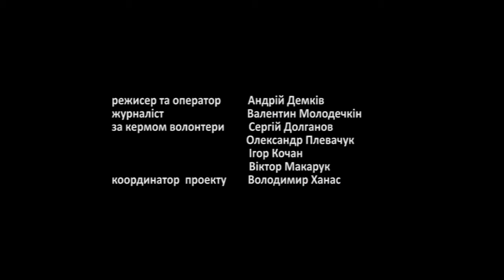люди тернопілля болить!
болить!